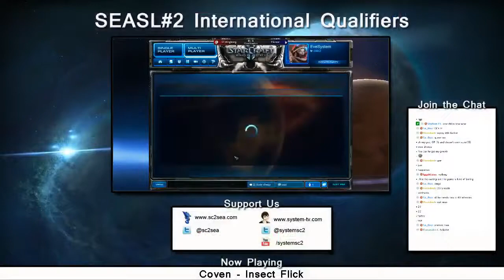TSLInori vs ST.Kingkong - Game 2 - SEASL Qualifier #4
Game two in the best of 3 series between TSL Inori and Startale Kingkong.

Played in the SEA Star League Qualifier #4